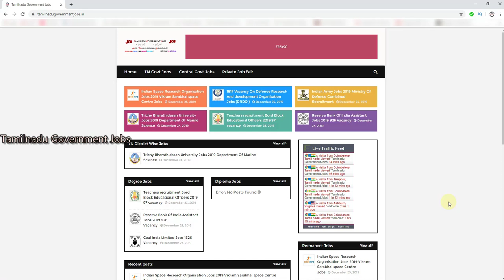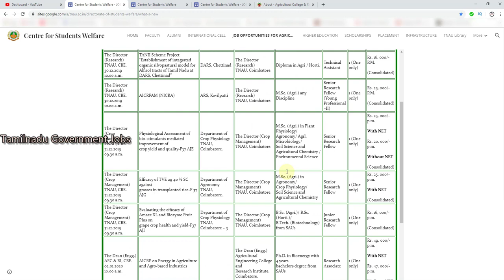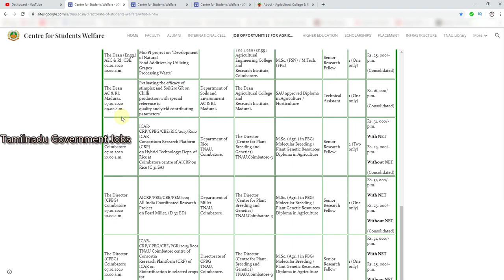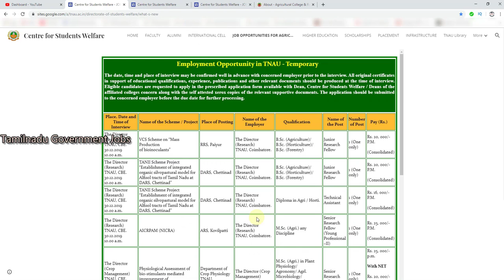விவசாய பல்கலைக்கழகத்தில் வேலை |Tamilnadu Agriculture University Jobs 2019 |Research Fellow Jobs 2019